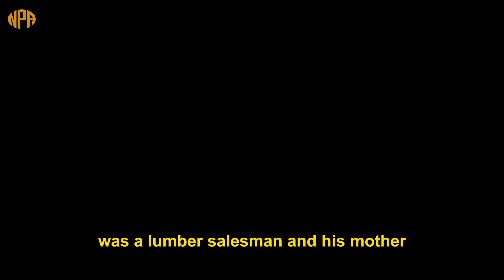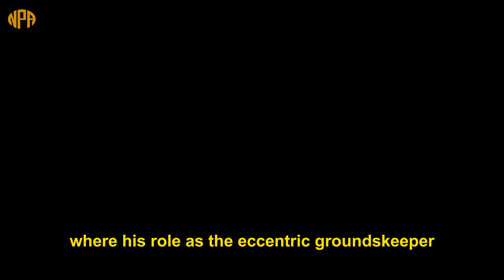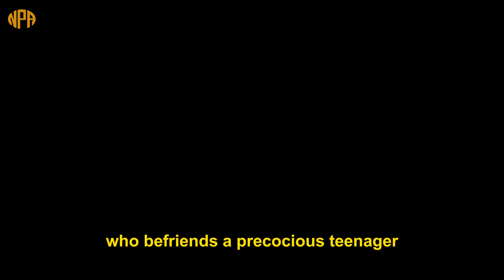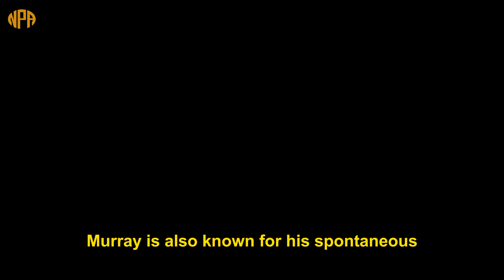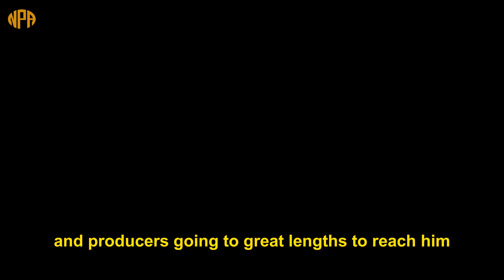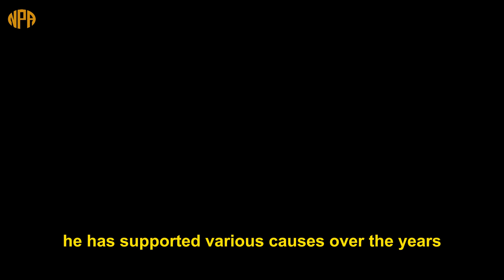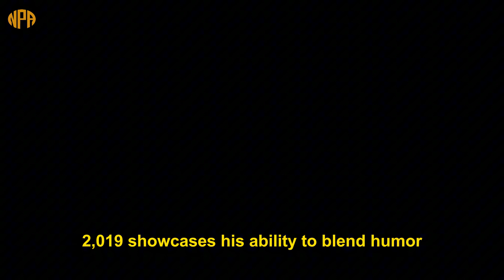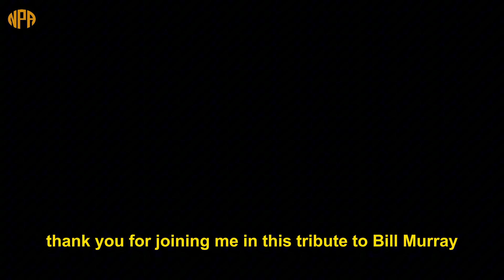Bill Murray Biography: Unique comedy icon and diverse acting talent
Bill Murray: Hollywood's "bad boy" with 5 decades of dedication
William James Murray, born September 21, 1950, is an American actor and comedian. He is known for his unique comedic style, often improvising and making jokes in films.

Bill Murray's career began in the 1970s with the comedy show "Saturday Night Live". Famous for his bold and humorous performances, Murray quickly became one of the show's brightest stars.

After his success at "Saturday Night Live", Murray turned to cinema and achieved much success with comedies such as "Caddyshack", "Ghostbusters", "Groundhog Day" and "Lost in Translation".

In addition to comedic roles, Murray also tried many different genres such as romance, psychology and drama, affirming his diverse acting abilities.

Bill Murray is considered one of the greatest comedians of all time. He has received many prestigious awards for acting, including 2 Golden Globe awards and 1 BAFTA award.

Some outstanding achievements of Bill Murray:

2 Golden Globe Awards for Best Actor - Musical or Comedy (2004, 2010)
1 BAFTA Award for Best Actor (2004)
Mark Twain Prize for American Humor (2016)
3 Academy Award nominations for Best Actor (2004, 2010, 2016)
Inducted into the American Motion Picture Hall of Fame (2016)
Bill Murray is a film icon with 5 decades of dedication to the seventh art scene. He brought the audience refreshing laughter and impressive roles, leaving an indelible mark in the hearts of fans.

Welcome to the NPA Discovery YouTube channel.
Here we will bring you authentic, vivid and informative biographical videos about influential figures in the world.
Inspire you with their successes and life lessons.
Inspire a passion for exploring and learning about history and the people who have contributed to creating today's world.
❤️ Thank you for following and supporting. Wishing you always Joy, happiness and success!